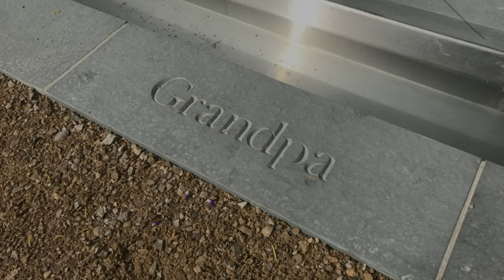Building the Cruse Bereavement Care Garden at RHS Chatsworth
A time-lapse video of the build up of The Cruse Bereavement Care Garden at RHS Chatsworth Flower show in 2017.